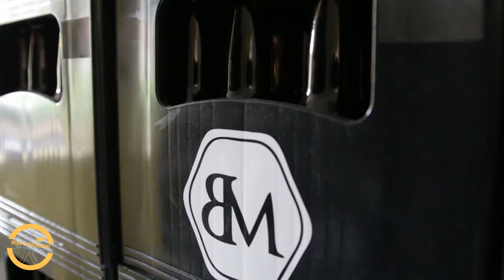La bière Artisanale Belenium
A Beaune il y a du vin mais aussi de la bière. Depuis 2014, la brasserie Belenium s'est installée et développe sa gamme avec une nouvelle bière blanche. Présentation.

L'abus d'alcool est dangéreux pour la santé, à consommer avec modération.